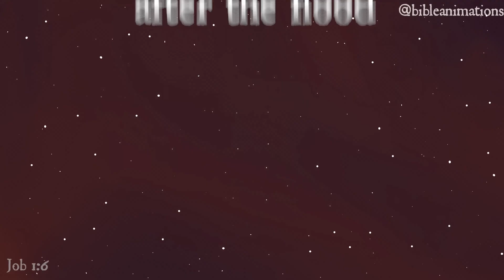Satan byl touto tajemnou bytostí umlčen - Teorie Satana - ČÁST 2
Proč Satan povstal proti Bohu a proč nenávidí lidstvo? 🌟

Příběh Satanových interakcí s lidstvem, se zaměřením na klíčové biblické postavy, jako jsou Job a Jozue. Toto video odhaluje Satanovy pokusy dokázat, že lidé nejsou hodni Božího požehnání, a jak někteří jednotlivci odolali jeho pokušení. Prozkoumejme detaily důležitých teologických důsledků těchto příběhů a zjistěte, jak Satanův odpor a lidská vytrvalost utvářely biblické dějiny.

Hlavní body:

00:00
Pád Lucifera a Jobova víra – Luciferova pýcha, Jobovo odolání a zkouška jeho víry.

02:31
Satanova druhá výzva – Satanova výzva Boha ohledně Jobova zdraví a jeho následná vytrvalost.

04:26
Zavedení zákona – Mojžíš a zákon, dočasné řešení pro hřích a Satanovy pokusy o pokušení.

06:18
Zacharjášova vize – Jozue ve špinavém rouchu, Satanovo obvinění a očista andělem Páně.

08:00
Příslib vykoupení – Slib anděla odstranit hřích a jeho předzvěst budoucího vykoupení.